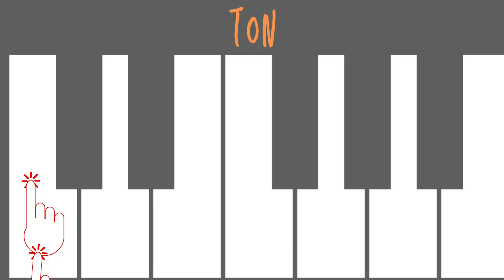Alterațiile -TEORIE MUZICALĂ | Georgiana AURICĂ